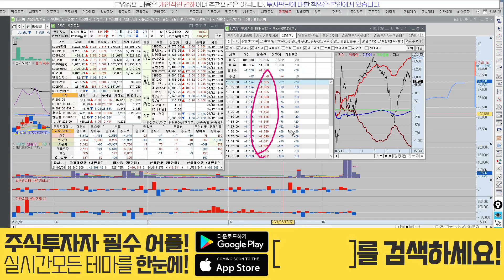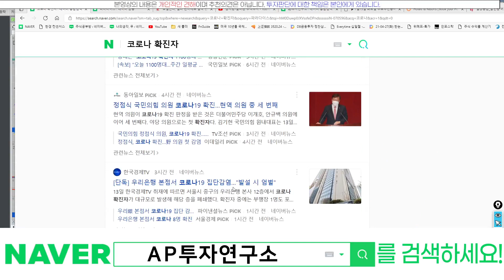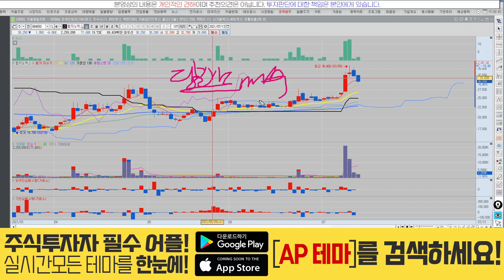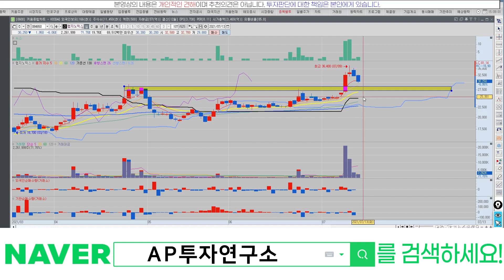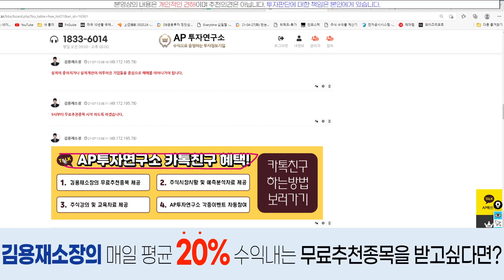랩지노믹스(084650) - 진단키트 수혜주..이제..끝난걸까?